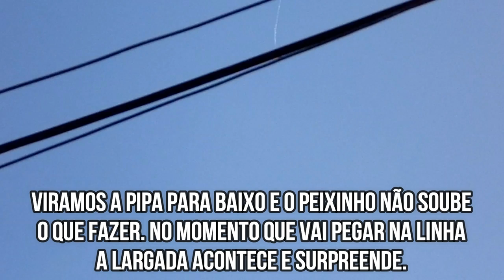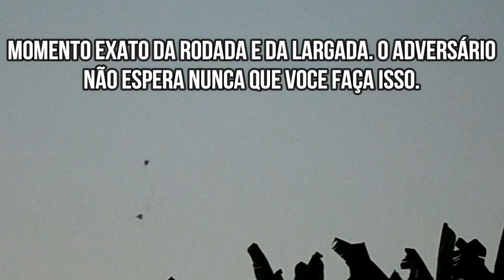PASSO A PASSO COMO TIRAR RÉLO NA LARGADA (DICA 4)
PASSO A PASSO COMO TIRAR RÉLO NA LARGADA (DICA 4) da Escola de Pipeiros para voce se tornar um bom pipeiro no combate.